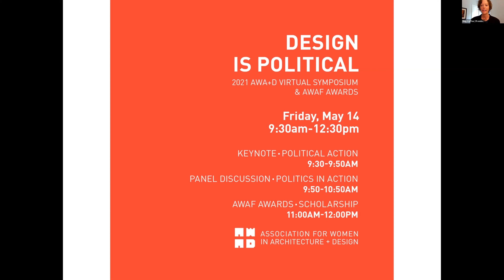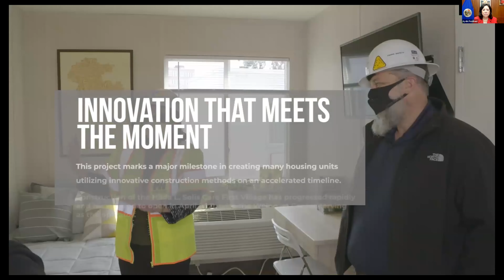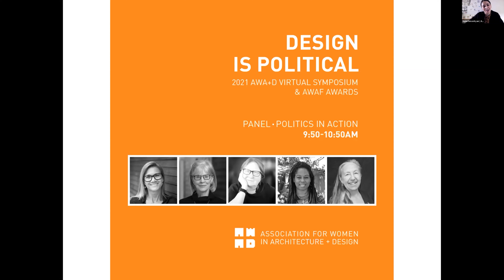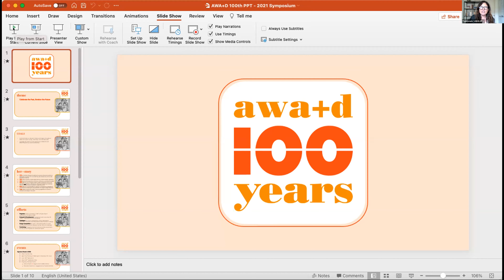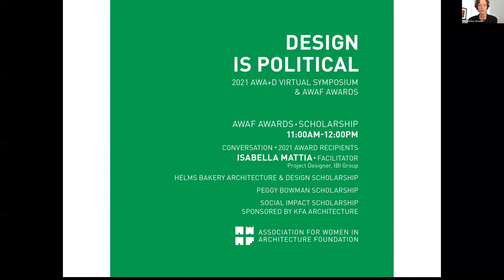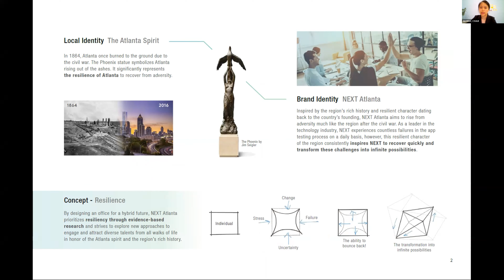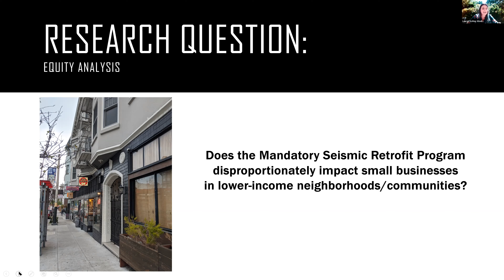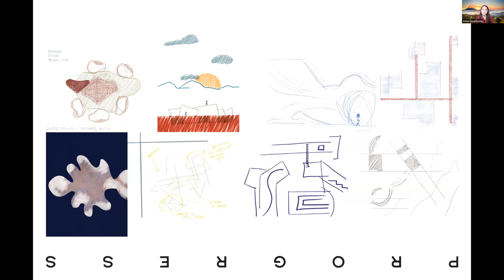2021 AWA+D Virtual Symposium & AWAF Awards - DESIGN IS POLITICAL - Day 1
2021 AWA+D Virtual Symposium & AWAF Awards - Day 1

DESIGN IS POLITICAL
As contributors to the built environment, our actions directly impact society in ways that can unite or divide, invite or exclude, inspire or constrain. Getting seats at the table, equal opportunities to advance, and closing the leadership gap are of paramount importance in the design professions. As design becomes a reality, it is also critical to better understand and advocate for the communities we seek to serve.

In an effort to recognize the many ways Design is Political, as well as amplify the diverse voices that can enrich the conversation, AWA+D’s 2021 Symposium will expand these exchanges across speakers ranging from politicians and activists to designers and students.

The first day of AWA+D’s Symposium began with an inspiring presentation by Supervisor Hilda Solis discussing the importance of equity and representation in the built environment, followed by an incredible Politics in Action panel discussion moderated by Renee Dake Wilson, AIA.

Congratulations to the AWAF Scholarship Winners!
Jen Khor, LEED Green Associate, undergraduate student of interior design at California State University, Long Beach
Helms Bakery Architecture & Design Scholarship

Lauren Ashley Week (she/her), dual degrees of Master of Urban and Regional Planning and Juris Doctor at the University of Michigan
Peggy Bowman Scholarship

Ashley Morales, undergraduate architecture student at California Polytechnic State University-San Luis Obispo
Social Impact Scholarship

ZGF Architects, Louis Poulsen, Atomic Irrigation, Invisible Structures, Inc., IOA Insurance Services, and Jun Tang Photography